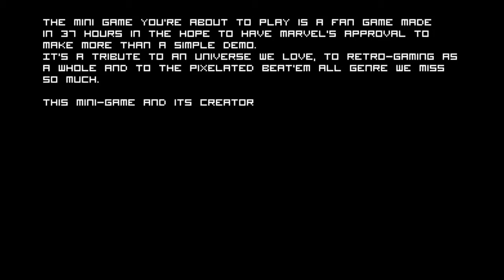Tiny Avengers - Age of Ultron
Not mine.

I think the demo is suppose to have music and sound effects, but for some reason, it won't load on my PC, so I added these musics to make it not dull mute.

Musics:
"Six Feets of the Ground" by Nana Kwabena